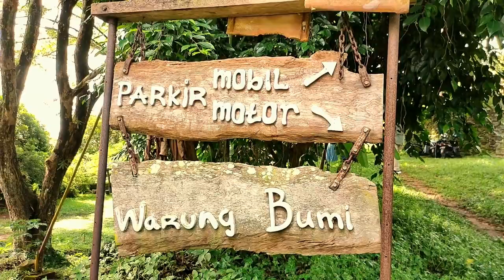BUMI LANGIT PERMACULTURE Pengembaraan Rasa Iskandar Woworuntu || Environment Day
Sampurasun
Salam Lestari
Alamat : Giriloyo, Jl. Imogiri Jalan Mangunan Desa No.Km. 3 Griloyo  Wukirsari Kecamatan Imogiri Bantul Daerah Istimewa Yogyakarta 55782.

2. Halaman FB Purwakarta TV

Sampurasun